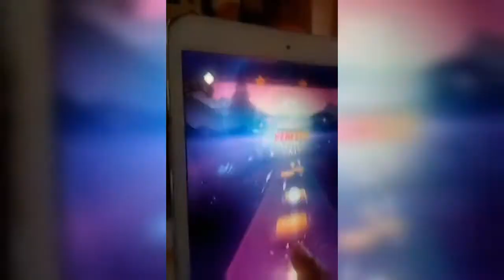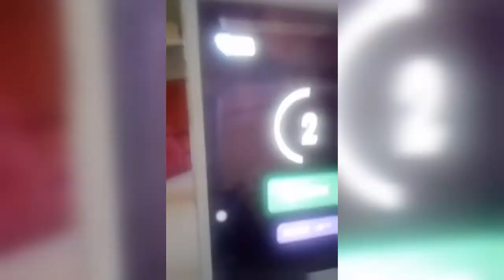Games Piano / Girls like You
Annalyn Galendez